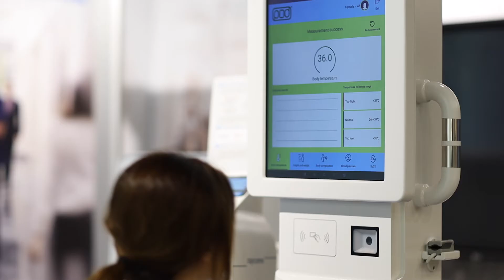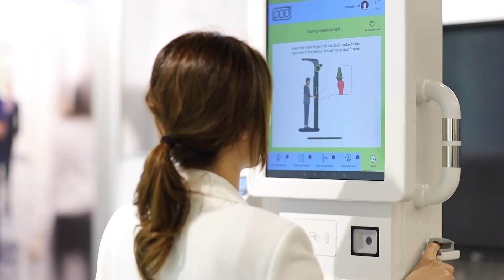POD® VITAL PLUS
Smart. Intuitive. User-friendly. Instant.

Ergonomically designed to fit the most demanding usage occasions and spatial constraints, the new POD Vital Plus and POD Vital Desk are smarter, slimmer, and lighter. Ideal for small GP clinics, nursing homes, gyms, residential clubhouses, community centers, offices, schools, public spaces, train stations and malls.

Reads your health in under 3 minutes